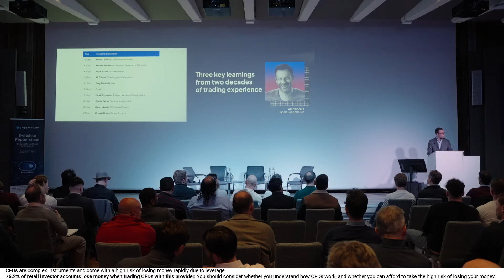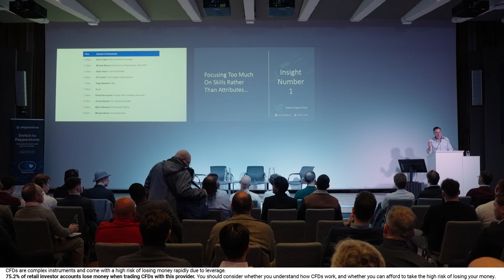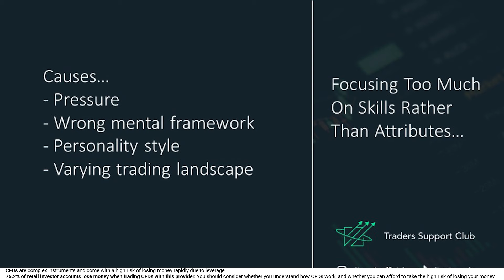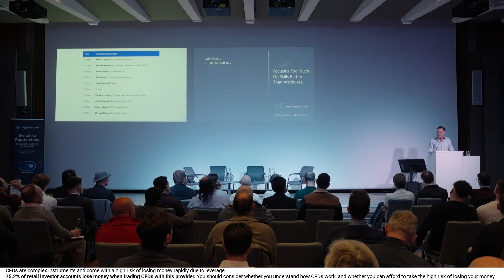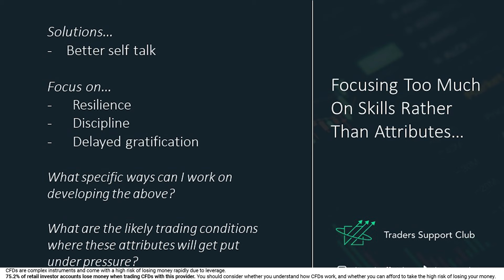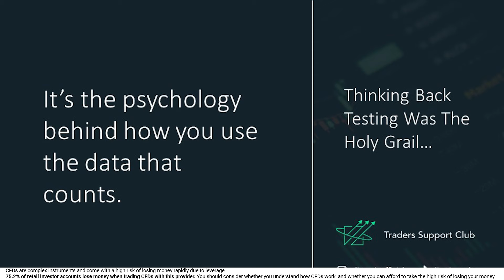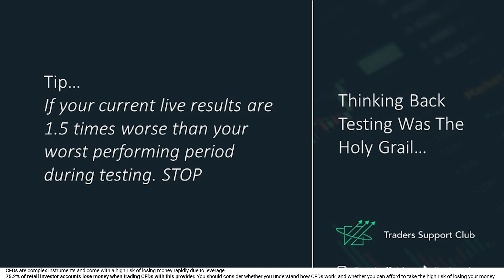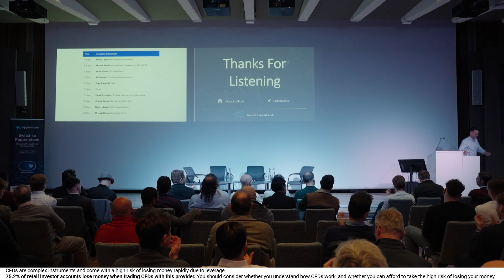Pepperstone Talks London 2024 - Ali Crooks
🐦Follow us on X/Twitter to keep up to date with market news, access expert commentary, analysis and more from our global market analysts